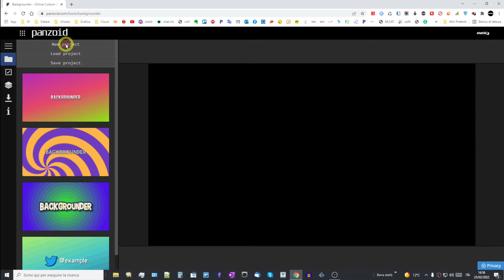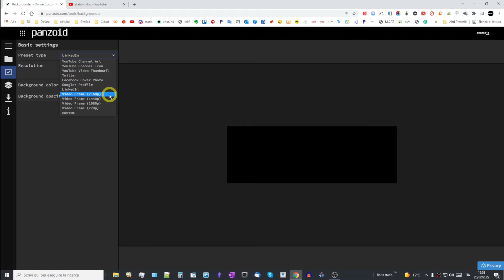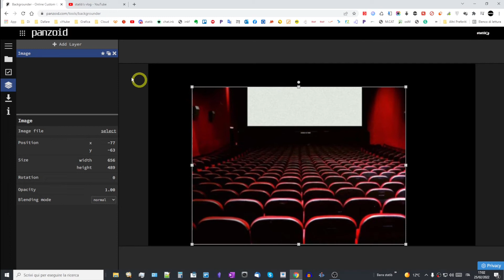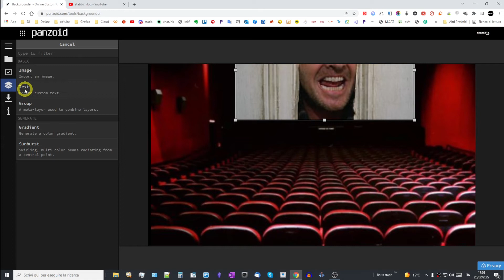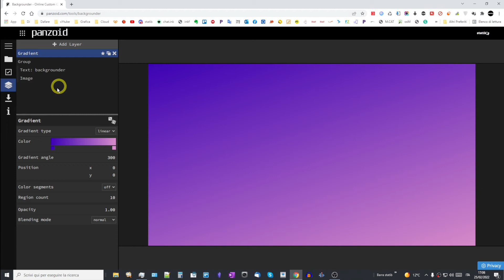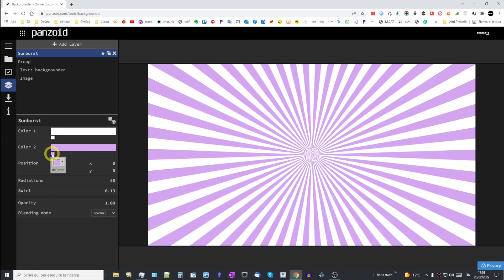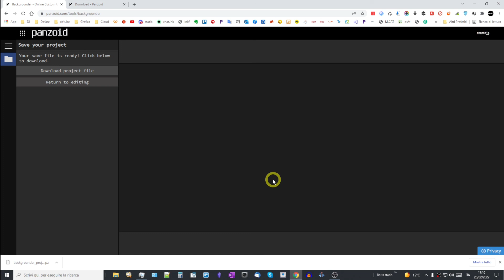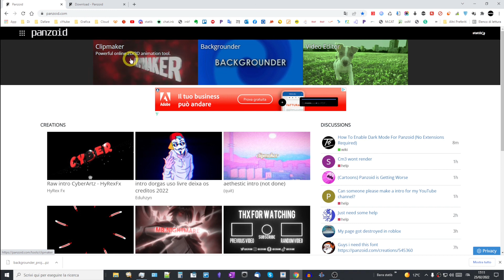Programmi per creativi - Backgrounder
In questo video vediamo un sito che ci mette a disposizione software per videomaker: Panzoid.com.
Utiliziamo il software online Background per costruire sfondi, copertine, avatar, ecc, per i nostri social youtube, facebook, twitter, e molti altri.
Costruiamo le grafiche che ci servono per allestire i nostri canali social.

---Social
Ho creato un canale discord e telegram per noi.